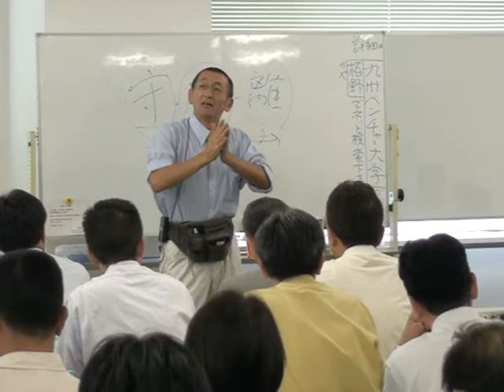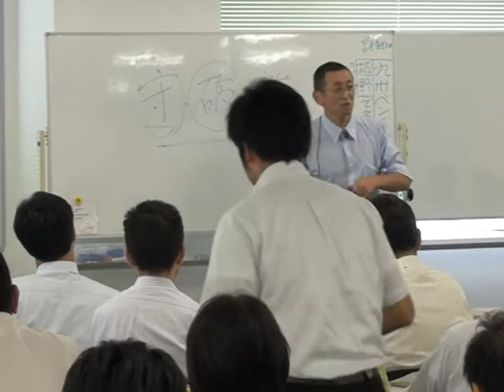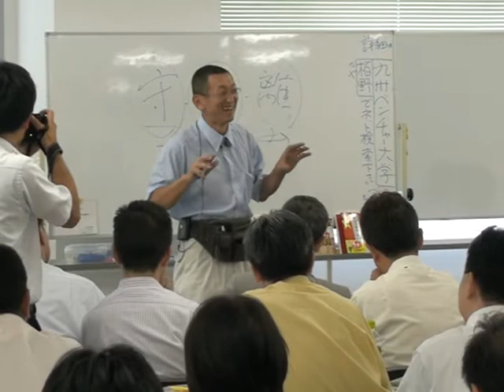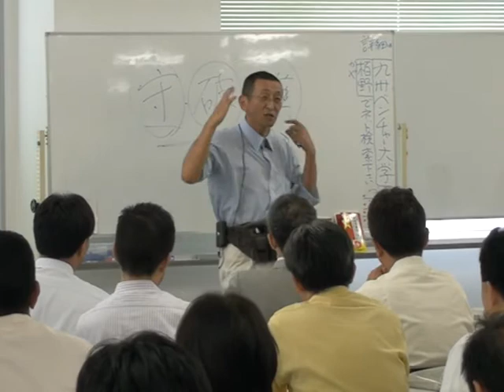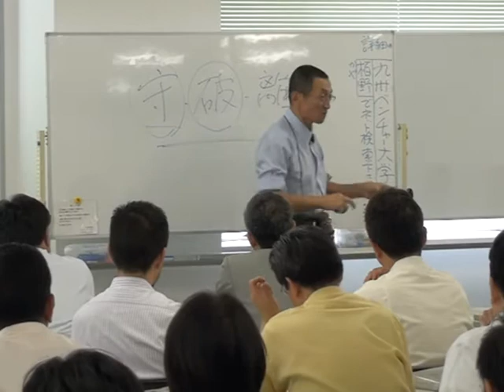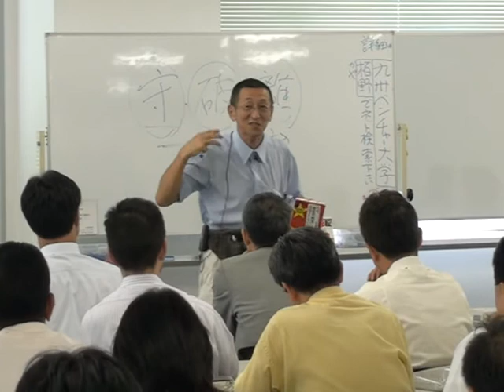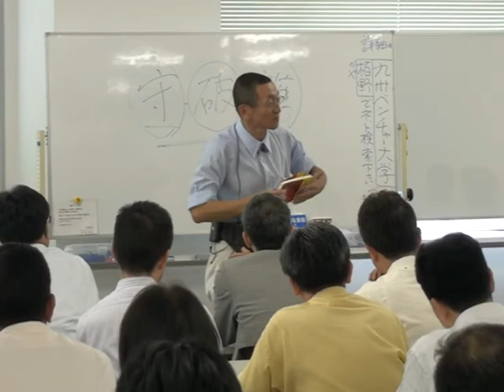お笑い経営人生学④ ｂｙベンチャー大学の栢野20090724名古屋